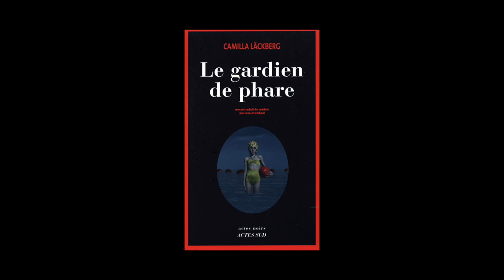Camilla Läckberg - Le gardien de phare et La faiseuse d'anges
A l'occasion du festival Quais du Polar 2014, Camilla Läckberg vous présente son ouvrage "Le gardien de phare" et le futur tome des aventures de Patrik et Erica, "La faiseuse d'anges", à paraître le 4 juin aux éditions Actes Sud.